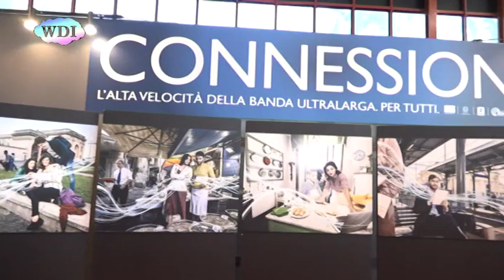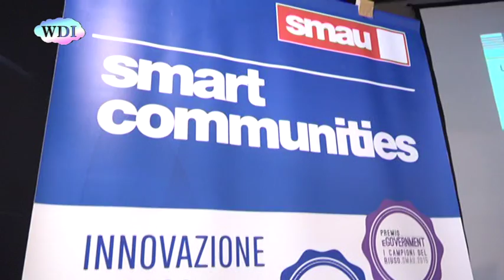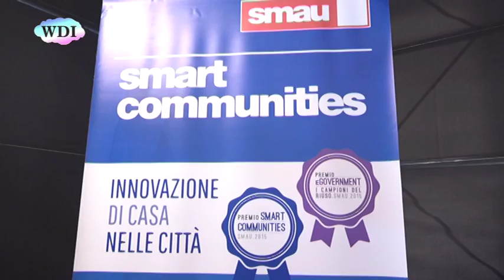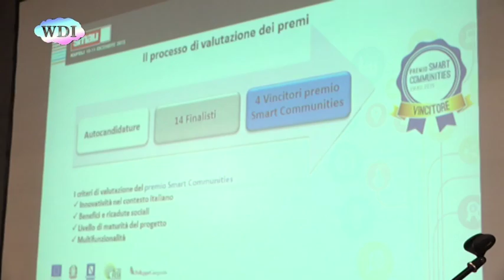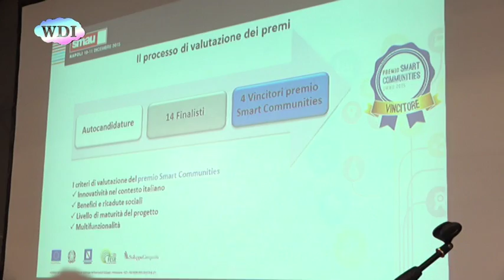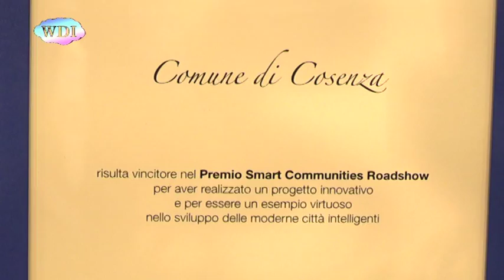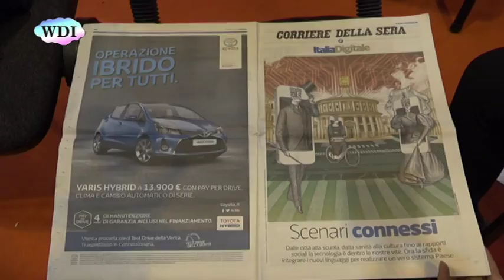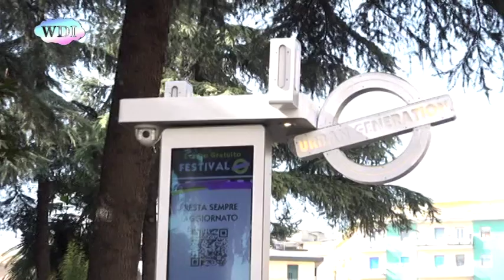Napoli: il Comune di Cosenza premiato allo Smau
Il Comune di Cosenza è stato premiato allo Smau di Napoli per il progetto dei BoCs Art, le residenze artistiche nate sul lungofiume.